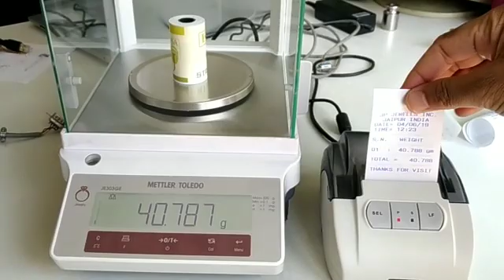Weighing balance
Mfg-
SDAL LABS
By- (JKHK Brothers)